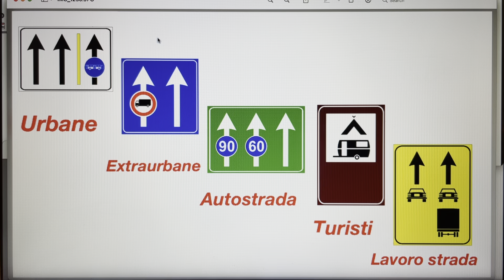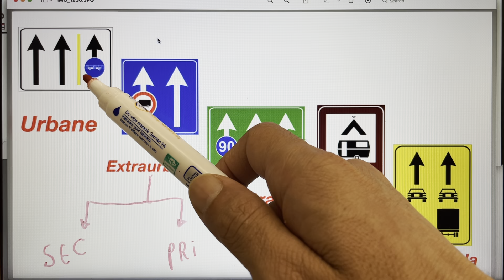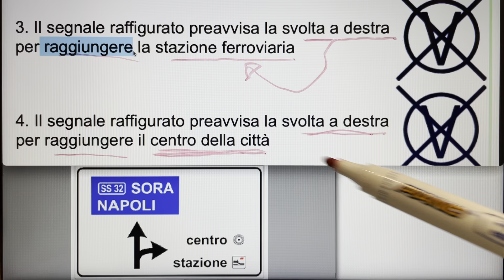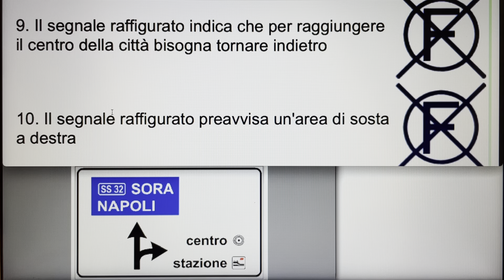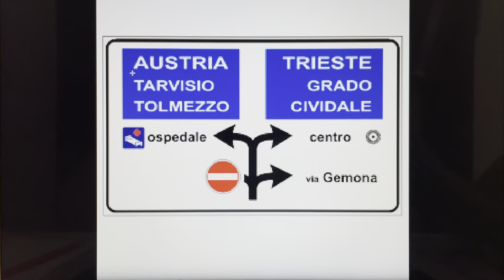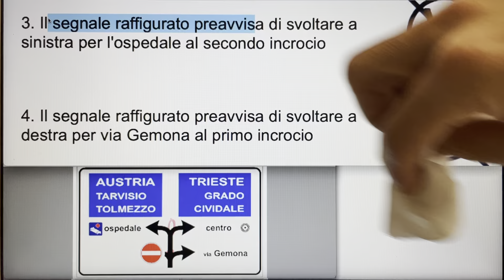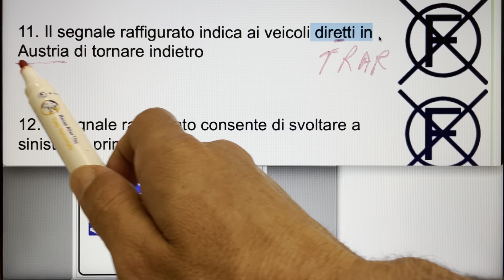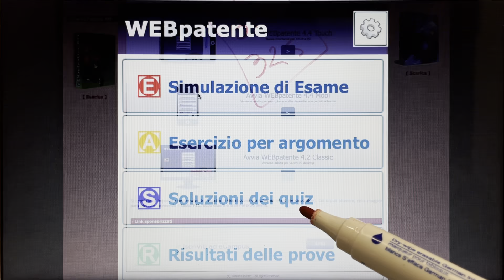Demo class Patente B by Ali patente - 320 615 0222